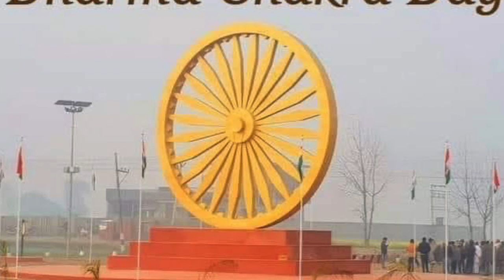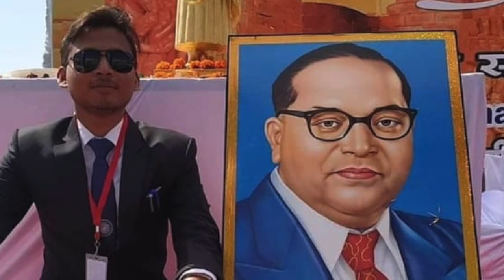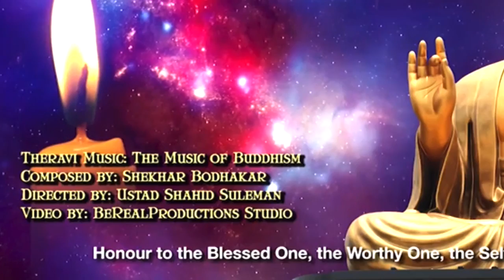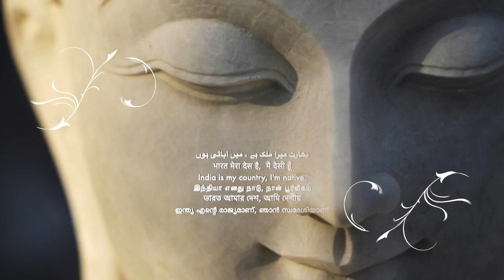আমিই ধম্মচক্র. ডাঃ শুভঙ্কর বিশ্বাস || Sudhir Raj Singh ||Pali Language